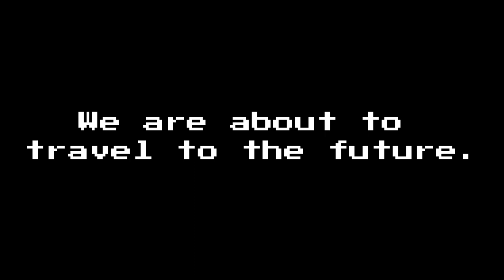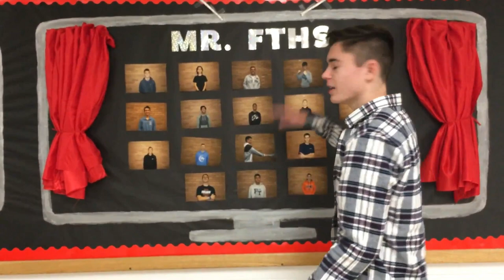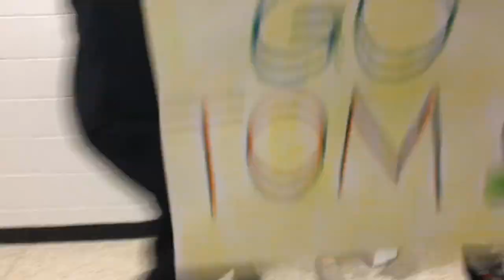Mr. FTHS TV SHOW